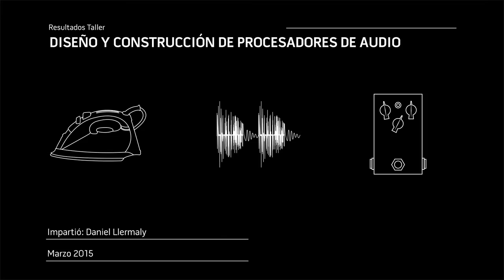Taller: Diseño y Construcción de Procesadores de audio.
Durante el taller se compartieron los conocimientos y herramientas básicas para diseñar, construir y manipular procesadores de efectos para instrumentos musicales. Desde la selección y prueba del proyecto, elaboración de la placa PCB, ensamblaje de componentes, finalización y conexiones. Cada participante construyó un pedal de distorsión.